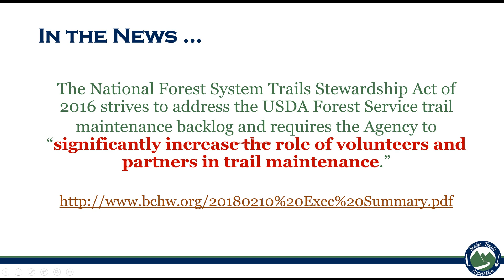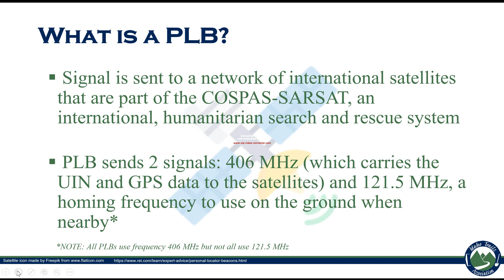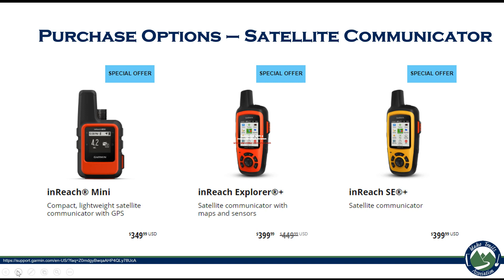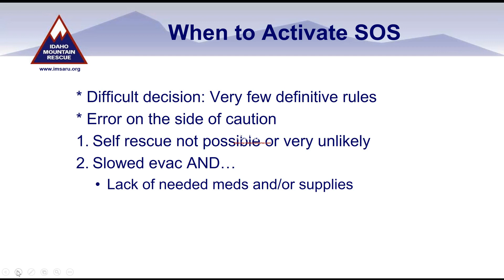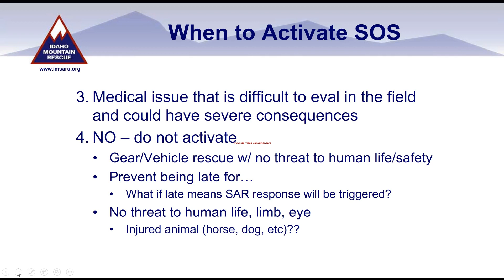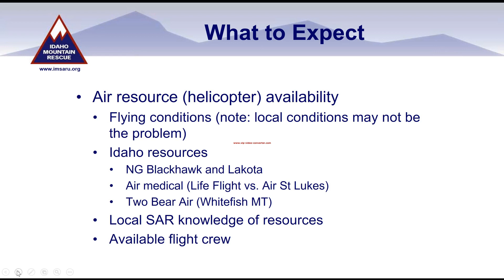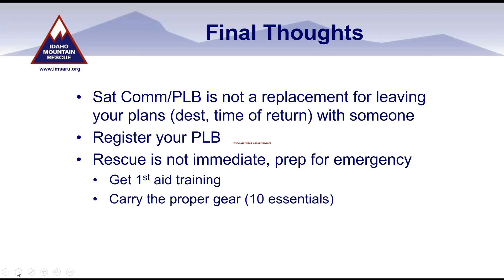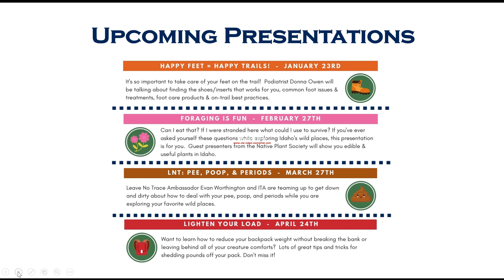Personal Locator Beacons and Satellite Communicators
Recording of a live presentation given at REI in Boise in November 2018 as part of the Idaho Trails Association Trail Master Presentation Series (Winter-Spring).

Speakers from Idaho Trails Association and the Idaho Mountain Search and Rescue Unit discussed the differences between Personal Locator Beacons and Satellite Communicators (Garmin/SPOT), purchase options, why use one, when you should press the SOS button, and what to expect when you do.